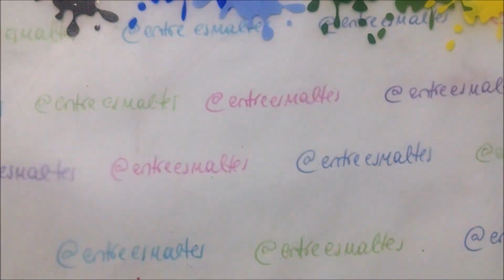Diseño SUPER FACIL Kawaii + una noticia más o menos ☹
Holaaa!!!